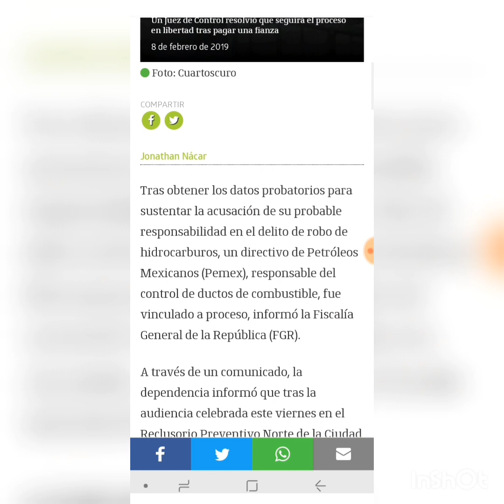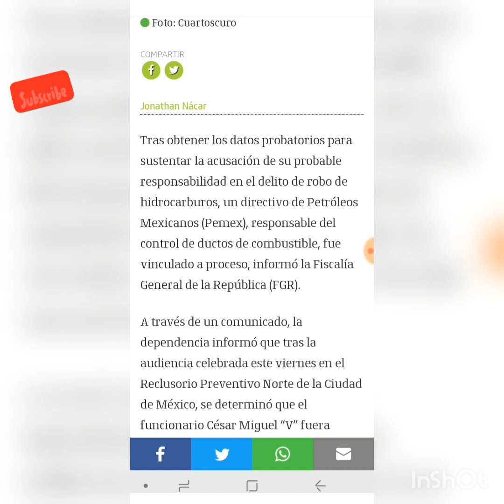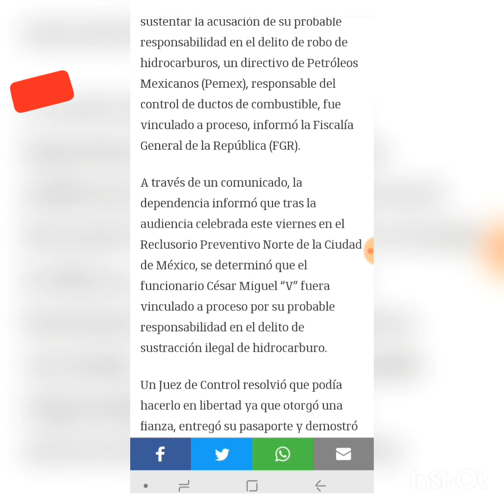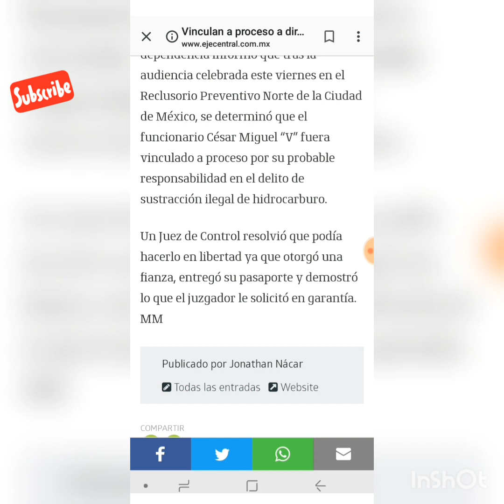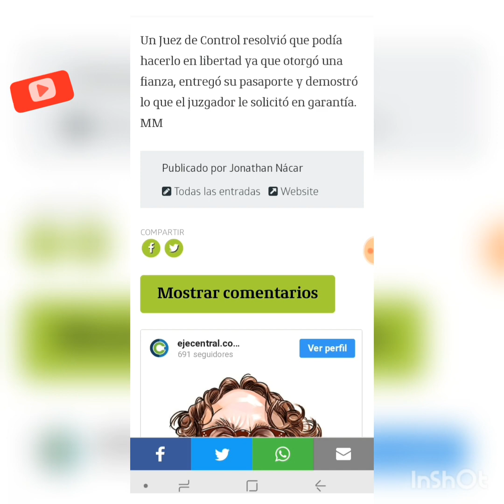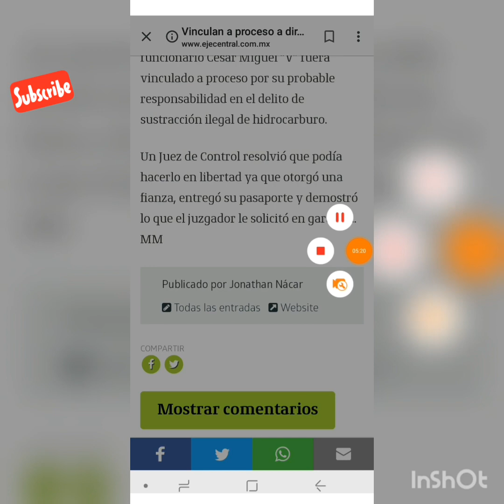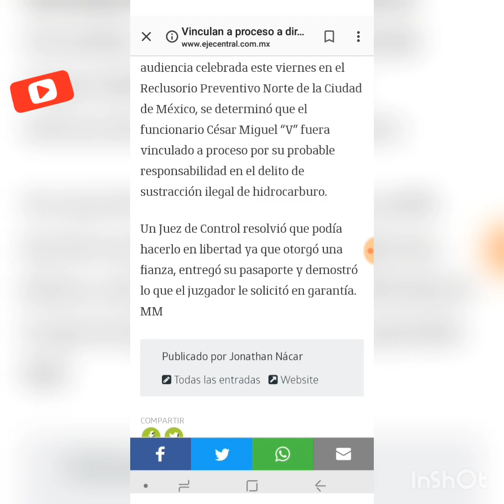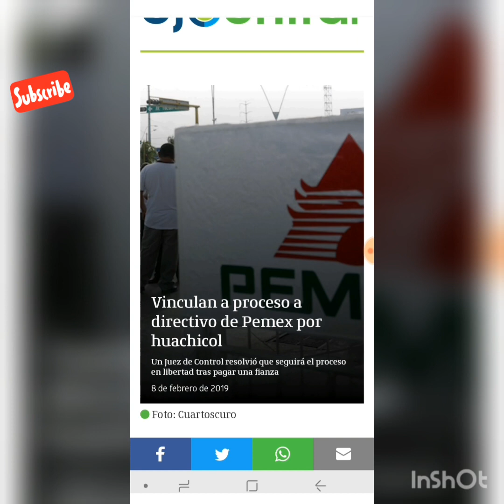Cae directivo de Pemex por huachicolero